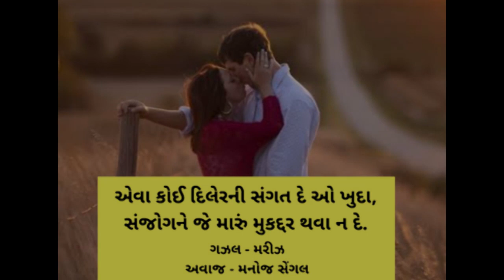Aena Ishara Ramya Chhe| Mariz| Gujarati Ghajzal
Poet - Mariz
Voice - Manoj Sengal